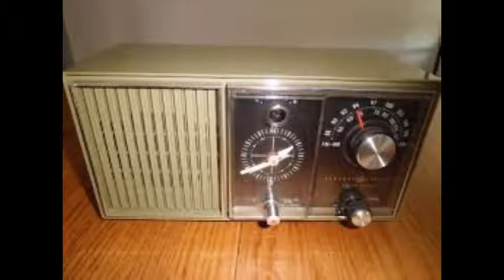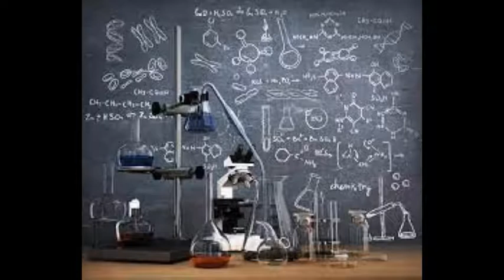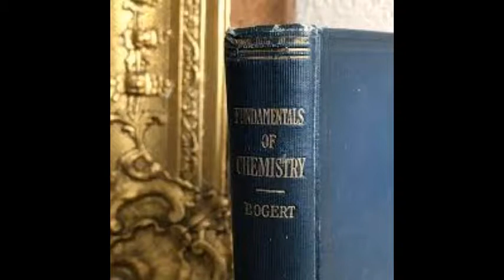Jean Shepherd "Knack for Test Taking" Syn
Shep with a Kid story about taking tests in school. WOR Radio 1973  Syndicated